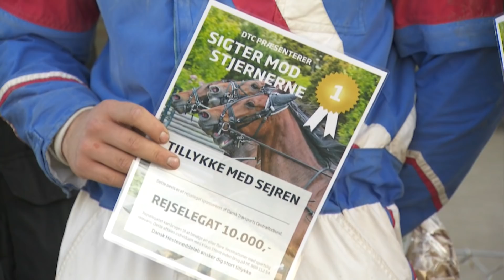Interview med vinderen af 'Sigter mod stjernerne'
Nicklas Korfitsen var både, glad, begejstret og VÅD!